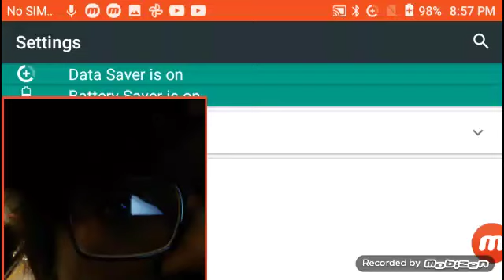Screen Recording Settings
Camera And Video